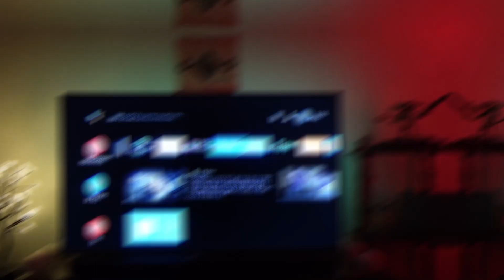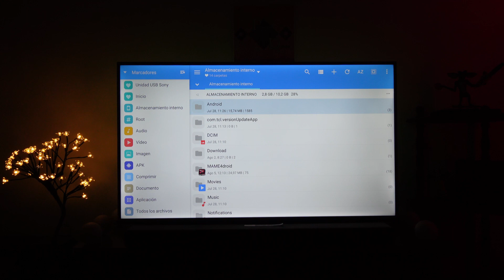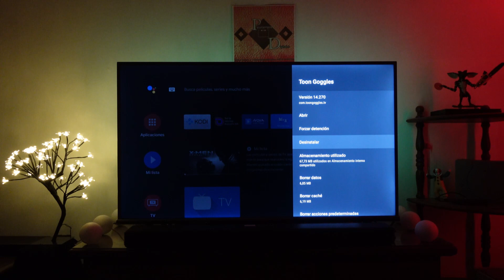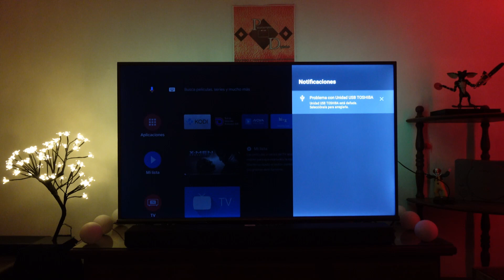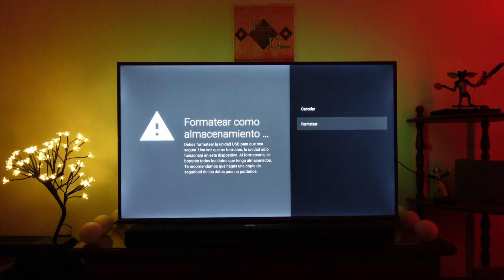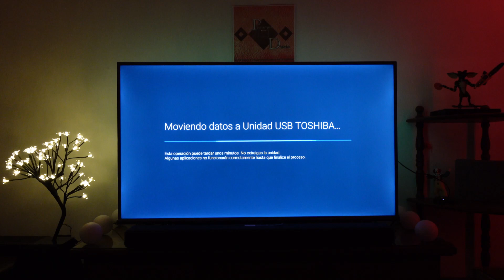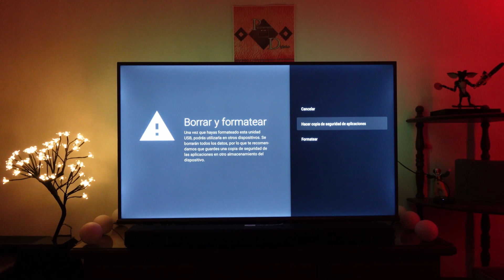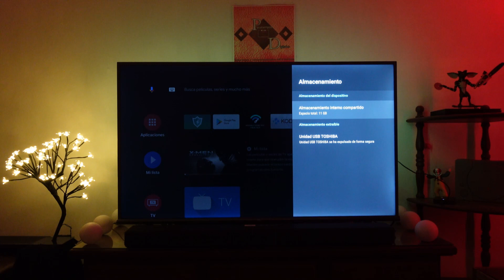Android TV Guía Almacenamiento Completa Guía sobre Almacenamiento en Android TV Ampliado y Extraíble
Completa Guía sobre Almacenamiento en Android TV Ampliado y Extraíble